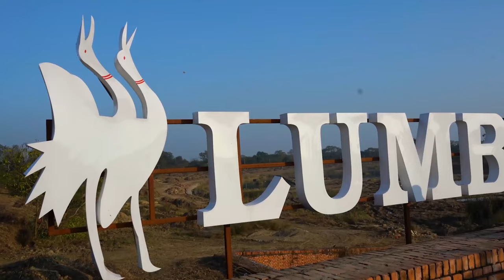pokhara, butwal, chitwan ...पाेखरा बुटवल चितवन //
background music..